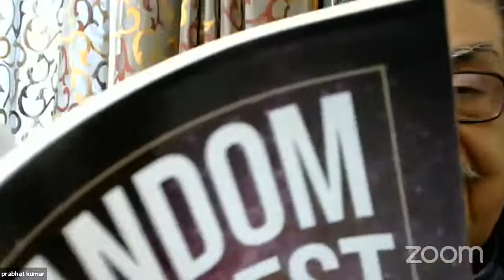Book Launch -Random Harvest By Mr Mohan Kanda Published by BSP Books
To Purchase Book via amazon